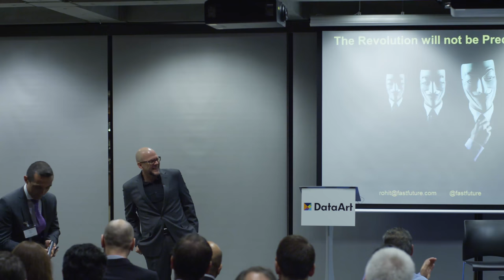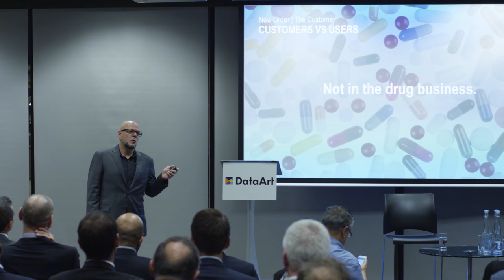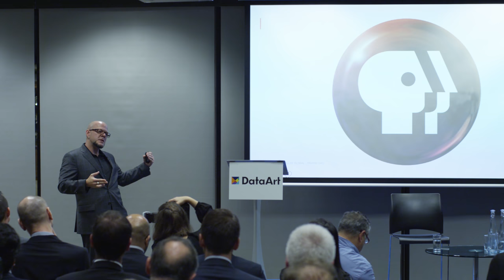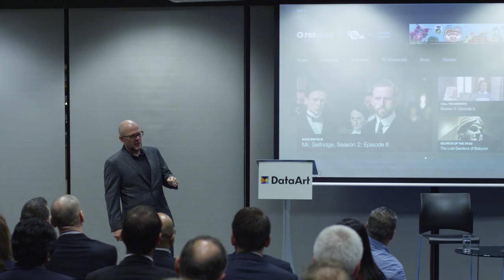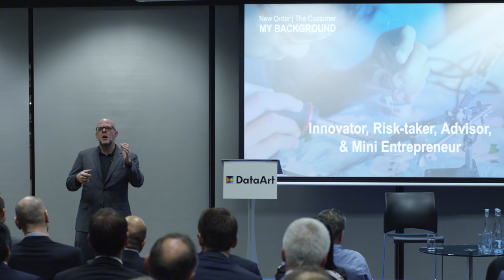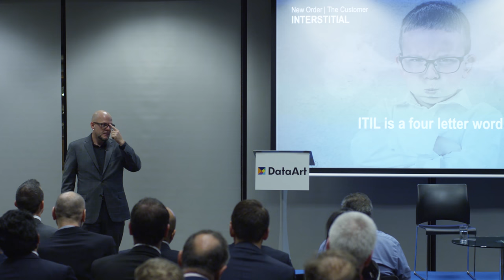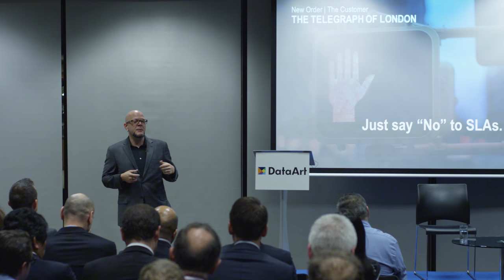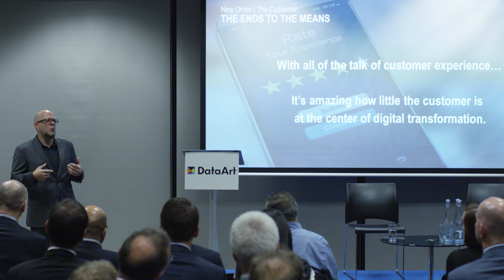DataArt Finance Practice Event 2017. Jonathan Rivers, CTO, 3Pillar Global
Delegates from financial services and capital markets, technology, regulation, academia and beyond came together to hear luminaries of innovation speak on the vital and often neglected importance of a deep understanding of people, both staff and customers, in technology.